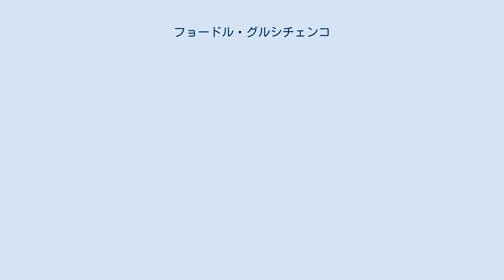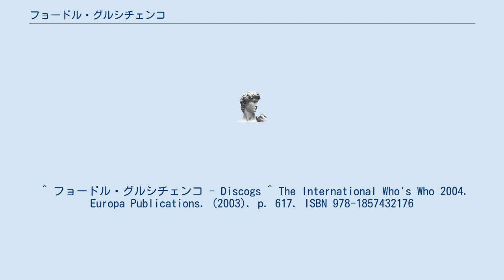フョードル・グルシチェンコ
フョードル・イヴァノヴィチ・グルシチェンコ（ロシア語: Фёдор Иванович Глущенко; ラテン文字表記例：Fedor Ivanovich Glushchenko, 1944年8月15日 - 2017年10月16日）は、旧ソ連出身の指揮者。
 ロストフ州ジモヴニキの生まれ。
1962年にモスクワ音楽院に入学し、セルゲイ・バラサニアンに作曲を学ぶ。
1964年にレニングラード音楽院に転じ、イリヤ・ムーシンに指揮法を学んだ。
また、ウィーンに留学して、ヘルベルト・フォン・カラヤンのセミナーを受講したり、カール・エステルライヒャーの指導を受けたりした。
1969年に音楽院を卒業し、1971年から1973年までカレリア放送交響楽団の首席指揮者を務めた。
1973年から1987年までウクライナ国立交響楽団の首席指揮者を歴任。
1989年にBBCスコティッシュ交響楽団に客演してイギリス・デビューを飾り、1990年から翌年までイスタンブール歌劇場の指揮者となった。
1996年からエカテリンブルク・バッハ室内管弦楽団の音楽監督。
 モスクワにて死去。
 ^ “Ушел из жизни дирижер Фёдор Глущенко” (2004年10月17日). 2017年10月29日時点のオリジナルよりアーカイブ。
2017年10月29日閲覧。
 ^ フョードル・グルシチェンコ - Discogs ^ The International Who's Who 2004. Europa Publications. (2003). p. 617. ISBN 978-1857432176